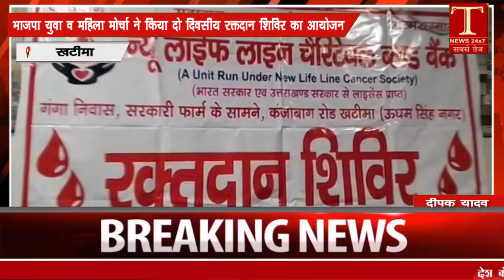भाजपा युवा व महिला मोर्चा ने किया दो दिवसीय रक्तदान शिविर का आयोजन